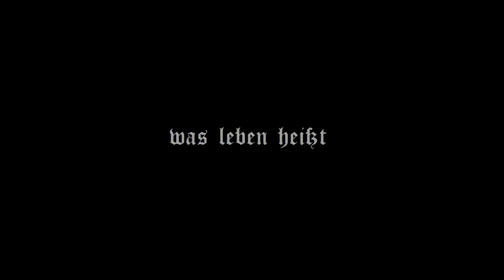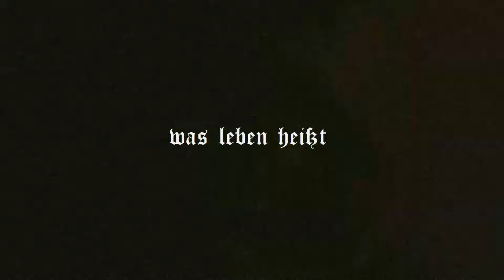[FREE] Melodic Guitar Makko x Emotional Rock Type Beat - was leben heißt | (prod. Deymx) 2024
You can use the beat and keep 100% profit on Youtube & Soundcloud.
Purchase a LEASE for all platforms like SPOTIFY or Apple Music because of copyright.

Any kind of usage must include (prod. Deymx)!

160bpm B Major

00:00 intro
00:12 hook
00:36 verse
01:00 bridge
01:12 hook
01:36 verse2
02:00 bridge
02:12 hook
02:36 outro